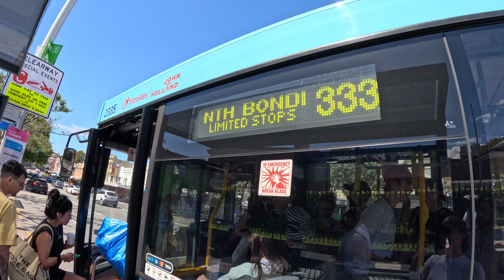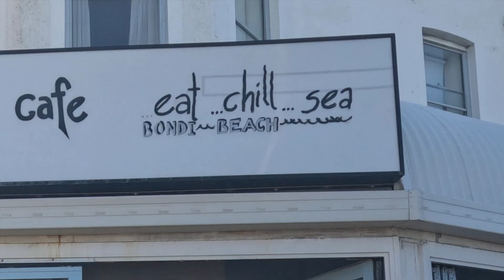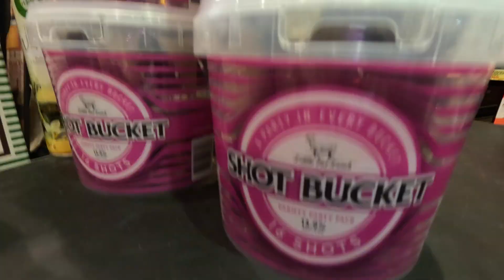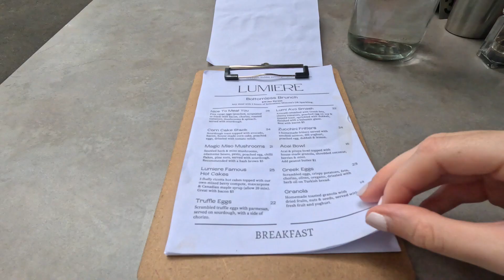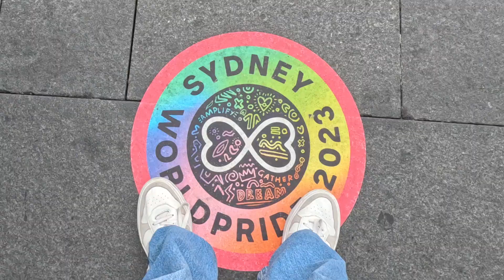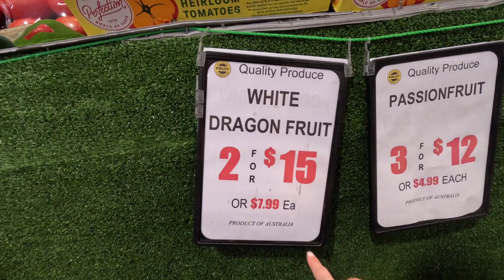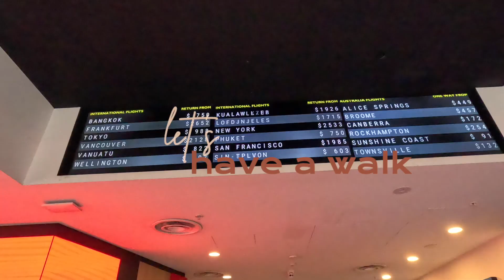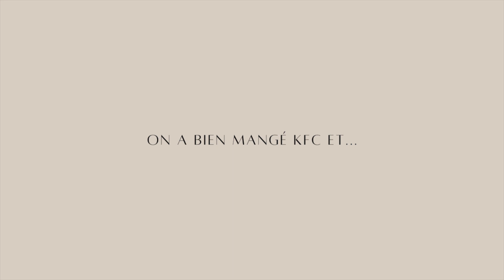the worldpride in Sydney